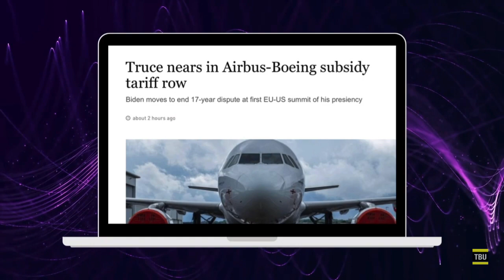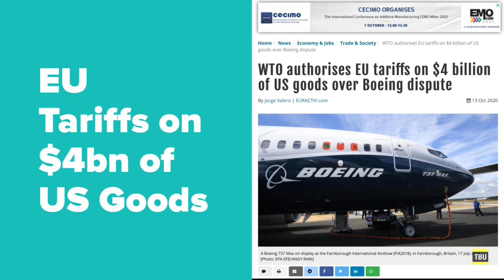AIRBUS BOEING: US & EU AGREE DEAL EXPLAINED // What did the EU & US Agree?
US EU Airbus Boeing Deal EXPLAINED in short! The US and the European Union (EU) agreed to end their 17-year dispute over aircraft subsidies to Airbus and Boeing that saw them impose tariffs on $11.5 billion of each other’s exports.

This Airbus Boeing US EU Deal sets the stage for a new era of transatlantic cooperation over state aid at a time when China is vying to displace the Boeing and Airbus civil aircraft duopoly.

The Airbus Boeing US EU Subsidies deal would lift the uncertainty hanging over the airline sector while also removing the threat that EU and US consumer goods could once again be hit with punitive tariffs because of the dispute.

The Airbus Boeing Deal between the US and EU would push back the resumption of tariffs by years at a time when US President Joe Biden has vowed to reset relations with European partners after four tumultuous years under Donald Trump.